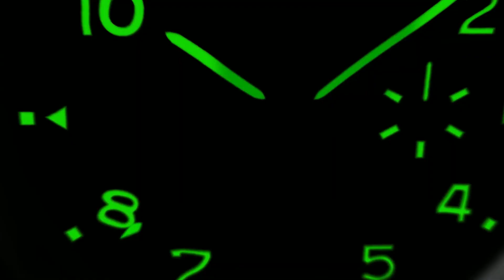Breitling - BRAND NEW Classic AVI Collection Revealed I C W Sellors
Bold graphic details, cool tool-watch features: Breitling’s new Classic AVI collection gets its attitude from four legendary vintage aircraft. Get set to soar with these adventurous travelers’ chronographs, now in a 42 mm size.